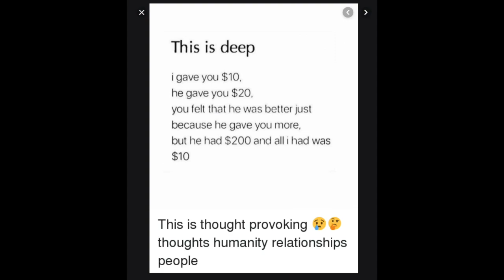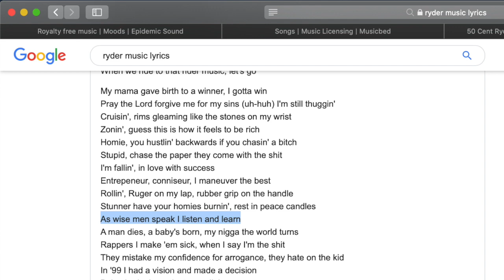The Day Of Giving.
Tomorrow I may do a different type of video, one I haven't done in awhile.

vlog 004 (006) of 365.